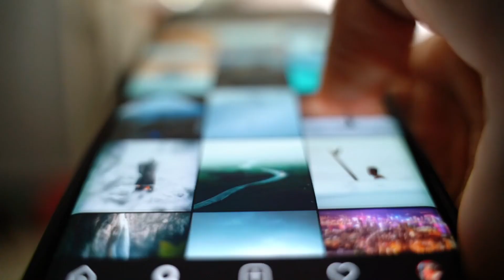The mindsets that are changing my life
The Most Powerful Mindsets For Success

Skool community coming soon